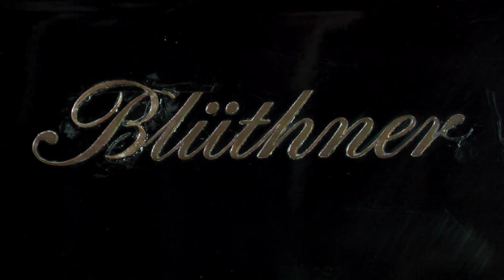COOL CLASSICS | RUSLAN BIRYUKOV & FRANK FETTA | CELLO & PIANO | BLÜTHNER PIANO | PRESIDIO SERIES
THE COOL CLASSICS CLUB | RUSLAN BIRYUKOV & FRANK FETTA | CELLO & PIANO | BLÜTHNER PIANO | PRESIDIO CONCERT SERIES

Celebrating great moments with some of the world’s most famous composers!
 *HD video setting is recommended for streaming

RusLan Biryukov, cello
Frank Fetta, piano

Interfaith Center at the Presidio Online Concert Series
Premieres on Sunday, September 20 @ 4pm PST via
Program includes some of the most beautiful cello collection of classical music:

0:38 Glazunov: Chant du ménestrel, Op.71
4:01 Conversation
9:14 Popper: Concert Polonaise
15:07 Conversation
18:27 Tchaikovsky: Melodie
21:44 Conversation
25:25 Schumann: Mit Humor
28:45 Schumann: Langsam
33:03 Conversation
36:30 Amirov: Poem-Monologue
Rachmaninoff: Vocalise
Gershwin: Porgy and Bess (Heifetz)

"It Ain't Necessarily So" is a popular song with music by George Gershwin and lyrics by Ira Gershwin. The song comes from the Gershwins' opera Porgy and Bess (1935) where it is sung by the character Sportin' Life, a drug dealer, who expresses his doubt about several statements in the Bible. The song's melody also functions as a theme for Sportin' Life's character. This song came under direct critique from composer Hall Johnson for depicting African Americans as unfaithful.

Just discovered a very interesting Henle Edition of the “Five Pieces in Folk Style” by Schumann with commentary of David Geringas, one of the greatest cellists of our time.

We actually always associated “Mit Humor” piece with Toulouse-Lautrec, especially “urban underclass”… It is flattering to find out our ideas somewhat conform with the master’s. We made this video of “Mit Humor” with Maestro Frank Fetta for our Cool Classics Christmas Show, hope you will enjoy it!

Special thanks to L.T.Martinez who danced it so wonderfully characteristic!

GREAT CELLO MUSIC | GREAT CELLO MUSIC | GREAT CELLO MUSIC